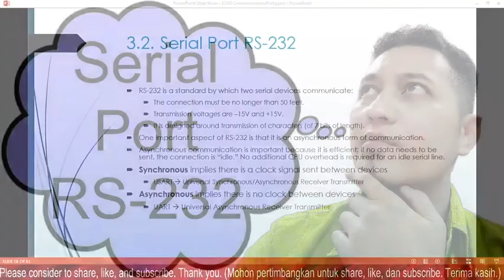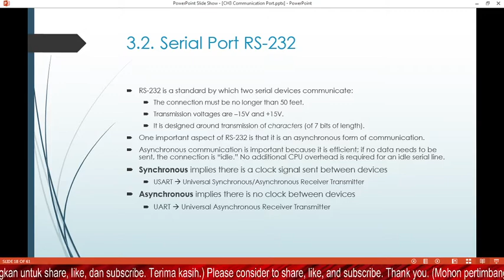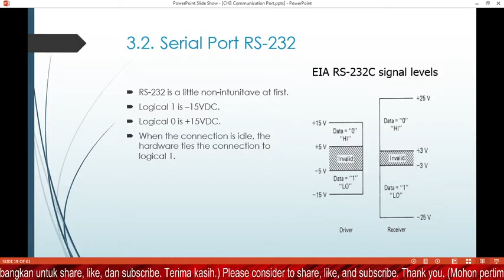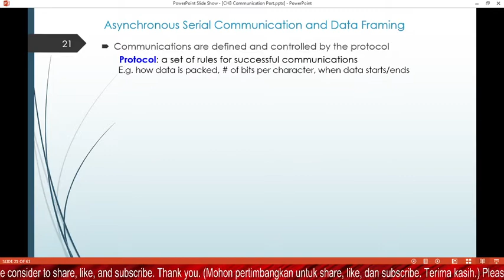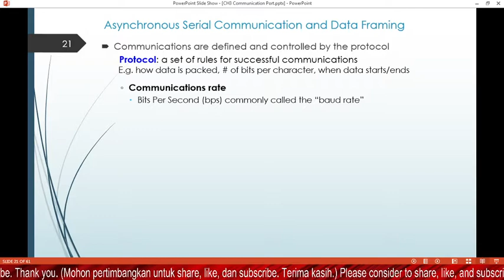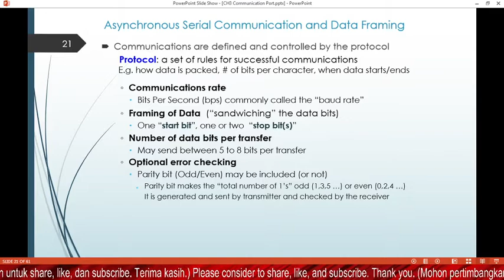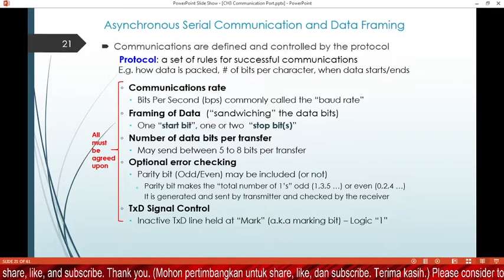Computer Interfacing Lesson 011: Serial Port (Part 3) RS-232 Protocol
Explanation about RS-232 protocol and settings.
Penerangan tentang protokol dan setting RS-232.